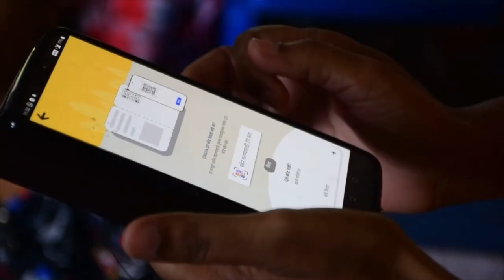33-National ICT Awards 2019 for School Teacher Mrinal Nandkishor Ganjale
33-National ICT Awards 2019 for School Teacher Mrinal Nandkishor Ganjale